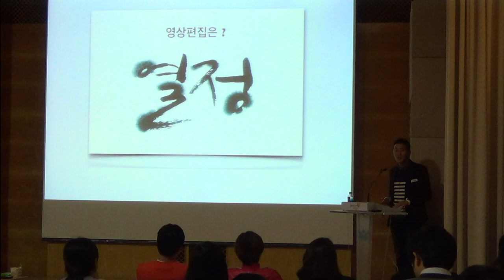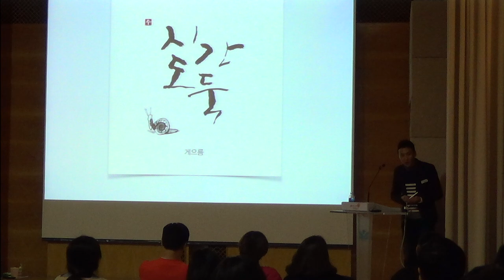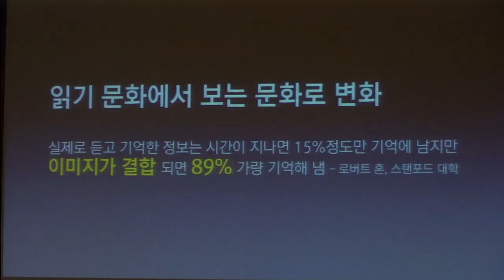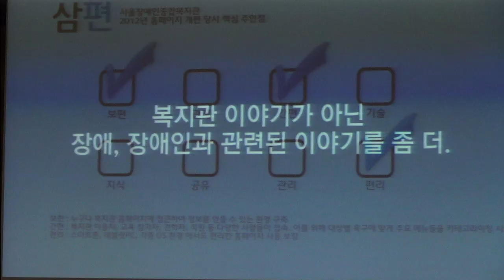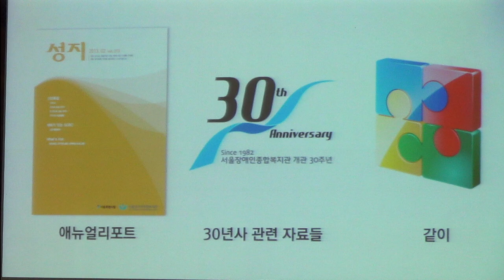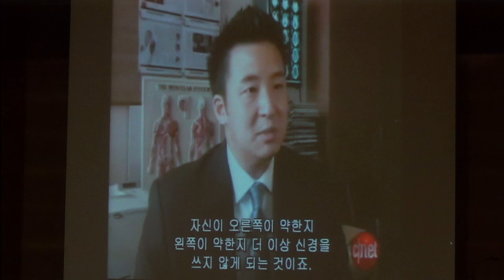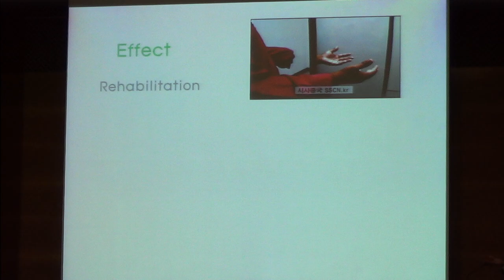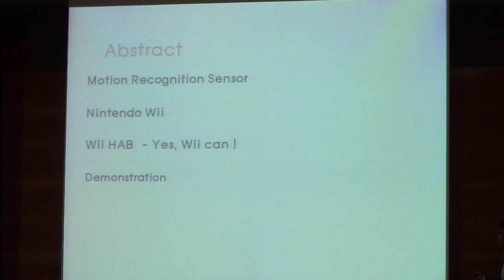2013 스마트워크&스마트워커 컨퍼런스 영상 part2 서울장애인종합복지관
2013 스마트워크&스마트워커 컨퍼런스 영상 part2
일시 및 장소 : 2013년 10월 18일 시립서울장애인종합복지관
주최 기관 : 시립서울장애인종합복지관, 과천시장애인복지관, 서초구립 한우리정보문화센터

"핸드폰을 사용하시나요? 스마트폰을 사용하시나요" - 성남시한마음복지관 레포츠센터 양종희
"복지관 홍보담당자가 시작한 인포그래픽과 그 확산" - 시립서울장애인종합복지관 기획홍보실 박재훈
"닌텐도 위를 활용한 동작인식 프로그램의 임상적 적용" - 과천시장애인보깆관 의료재활팀 김덕규